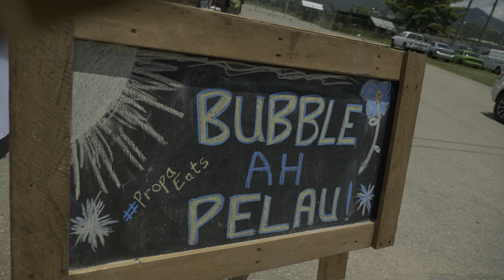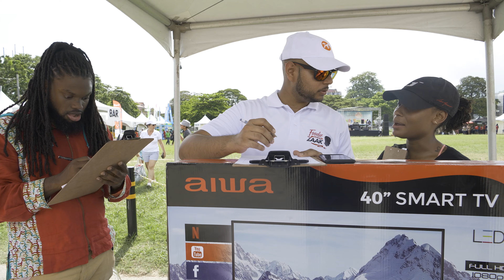The Propa Cook Up: Port of Spain Edition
This weekend, on Sunday, September 1, we celebrated Independence Day in the capital of our country by hosting our fifth cooking competition at the Queen's Park Savannah, Port of Spain. While the Guardian Community Games were in full swing, three teams — One Pot Crew, Annie's Delicious Delights and Sweet Hand Cuisine — bubbled huge pots of pelau, competing to win the hearts of our judges: Chantal Ali (game official from the Guardian Community Games), Thaddy Boom (comedian, nail tech, and spoken word artist) and Zaak Mustapha (blogger of Foodie Tales with Zaak).

PLOT TWIST! Teams were presented with a secret ingredient from Grace Foods: Green Peas & Carrots. But to make this week's competition even more difficult, we threw in an 'Ice Cream Sundae Challenge' using Nestle's products. This was our most creative, hilarious Mystery Box yet with a breakfast theme. Think bacon, granola and maple syrup. (*Cue an evil laugh.*)

After three hours of preparing pelau and slaws, judges announced the winners. The mother-daughter team Sweet Hand Cuisine came in first, serving our judges their speciality: "3 Meats Pelau". They took home a huge food hamper courtesy of Multi Food Processors Limited and a 40" Smart TV from Standard Distributors Limited.